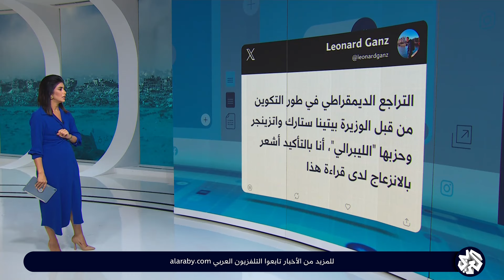ألفا أكاديمي ألماني يطالبون باستقالة وزيرة البحث العلمي بعد تهديدها لعقابهم لموقفهم من الحرب على غزة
ألفي أكاديمي ألماني يطالبون باستقالة وزيرة البحث العلمي بعد تهديدها لعقابهم لموقفهم من الحرب على غزة │ تواصل